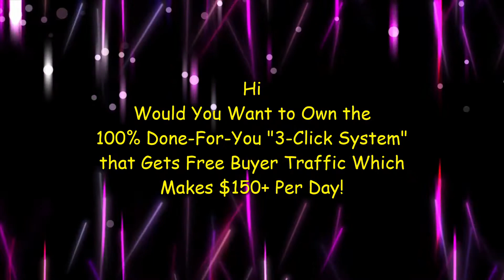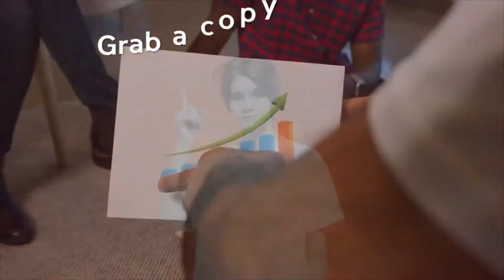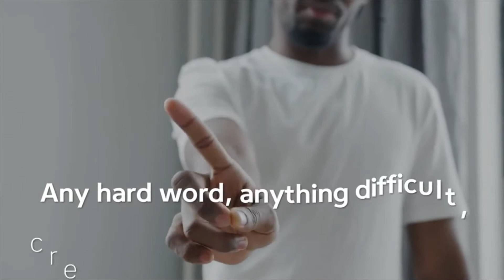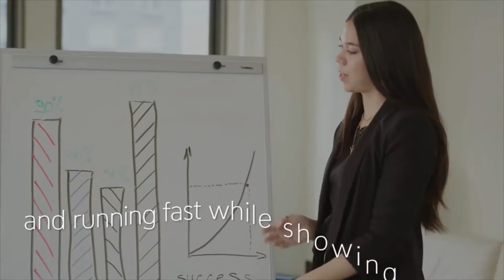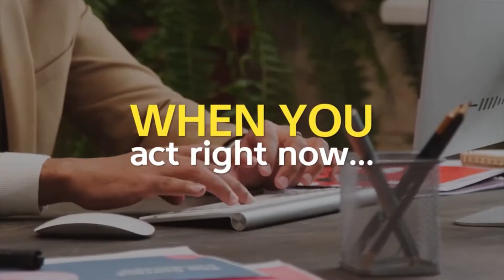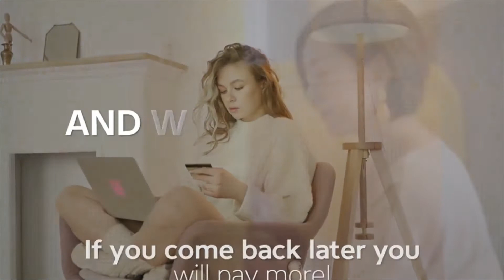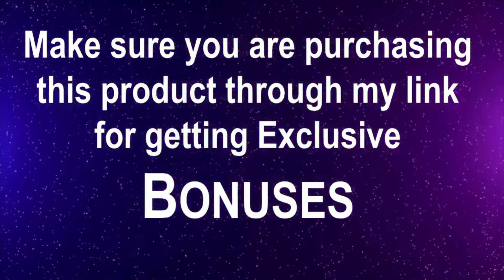Syndicate Review, Bonuses, Demo: Get Paid $150+ Per Day Every Time You Share YouTube Video Links!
Get Syndicate with My EXCLUSIVE Bonuses

5 FREE Bonuses $5,488:
FREE BONUS #1: $100 NO-COST Auto Bot
FREE BONUS #2: 15 Of Our Previous Apps We Have Created!
FREE BONUS #3: $0 To $1,000 A Day In THREE DAYS With Syndicate
FREE BONUS #4: First Sale In The Next 15 Minutes

The First 50 Customers Get Invited To Our World Famous UNDERGROUND $1,000+ PER DAY LIVE Training! Worth $2,997

Syndicate:
Plug & Play System Pays Me $150+ For Sharing Videos Online.
100% Done-For-You "3-Click System" Gets FREE Buyer Traffic Which Makes Us $150+ Per Day!
• Copy & Paste Traffic Loophole...
• 100% Free Buyer Traffic...
• Automated 60 Second Setup...
• Brand New System + Training...
• Designed For Beginners…
• Works On All Devices...
• Work From Home...
• Finally Breakthrough...
• Fast Start Case Study Included...
• No Monthly Fees EVER...
• 180-Day Money-Back Guarantee...
• Brand New Tech For 2022
Push Button "Copy & Paste System" With FREE BUYER TRAFFIC Built In!
• 100% free VIRAL traffic from multiple sources INCLUDING Google & YouTube
• Premium DFY content in any niche
• Built-in monetization from MULTIPLE sources
• Done-For-Youvideo system
The World's First App That Allows Us To CASH IN With Other People's Content!
Get Paid $150+ Per Day Every Time We Share YouTube Video Links!